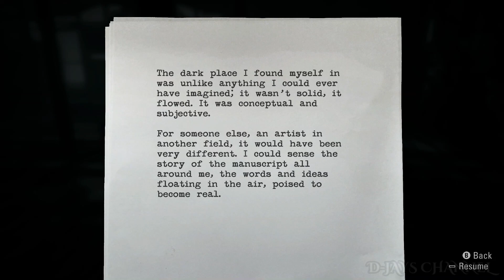Alan Wake: Remastered - NIntendo Switch No Commentary Walkthrough Gameplay Part 29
Alan Wake is an action-adventure game developed by Remedy Entertainment and published by Microsoft Game Studios. The game was released in May 2010 for the Xbox 360, with a Windows version following in February 2012 and a remastered version released for PlayStation 4, PlayStation 5, Xbox One, Xbox Series X/S, and Windows in October 2021, as well as a Nintendo Switch version in October 2022. The story follows bestselling thriller novelist Alan Wake as he tries to uncover the mystery behind his wife's disappearance during a vacation in the small fictional town of Bright Falls, Washington, all while experiencing events from the plot in his latest novel, which he cannot remember writing, coming to life.

In its pacing and structure, Alan Wake is similar to a thriller television series, with episodes that contain plot twists and cliffhangers. The game itself consists of six episodes, and the storyline is continued by two special episodes, The Signal and The Writer, that were made available as downloadable content (DLC) within the same year of the game's release. Additionally, a six-episode live-action web series called Bright Falls acts as a prequel to the game, and a number of related books also expand upon the Alan Wake story.

Chiefly written by Sam Lake, Alan Wake took over five years to create. The game was originally developed as an open-world survival game as an anti-thesis to Remedy's prior linear Max Payne games, but struggled over three years in merging the gameplay with the action-thriller story they wanted to tell. After an intense two-month period, the team reworked the game to be a more traditional linear game broken into an episodic approach but which better supported the planned narrative structure and capable of reusing much of the open world assets already built.

The game received positive reviews from critics, has garnered a cult following, and is often praised for its visuals, sound, narrative, pacing and atmosphere. Alan Wake was awarded the first spot in Time magazine's list of the top 10 video games of 2010. Alan Wake's American Nightmare, a stand-alone spin-off, was released in February 2012 on the Xbox Live Arcade service.

One cancelled sequel became the foundation and inspiration of Remedy's next title, Quantum Break. Later, Remedy released Control in 2019, which takes place in a shared universe with Alan Wake. A sequel, Alan Wake II, was announced at The Game Awards 2021 in December 2021 and is scheduled for release in October 2023.